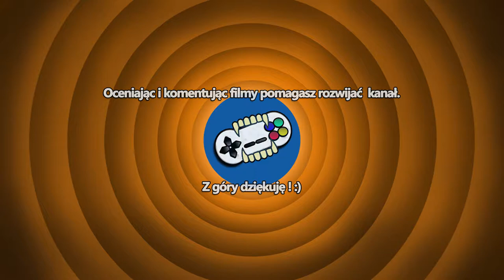Baldur's Gate: Enhanced Edition #80 - Zapobiec rzezi (Let's Play PL Klasyki)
Zdubbingowana wersja Baldur's Gate Enhanced Edition, cRPG od studia Beamdog, w której wyruszamy w podróż po świecie Forgotten Realms.